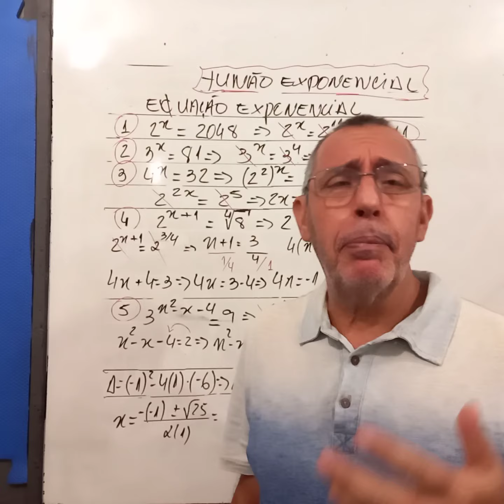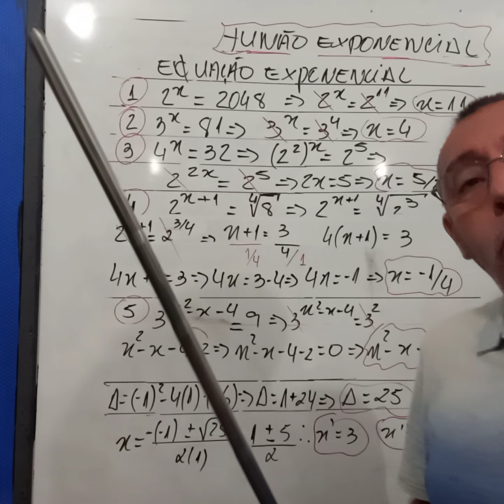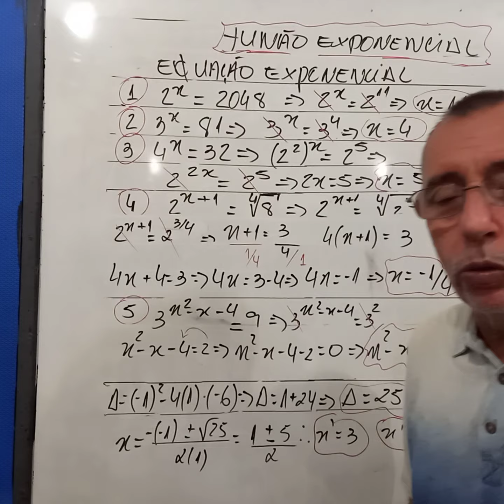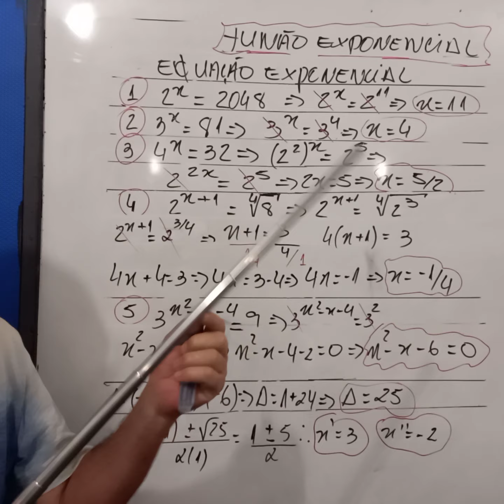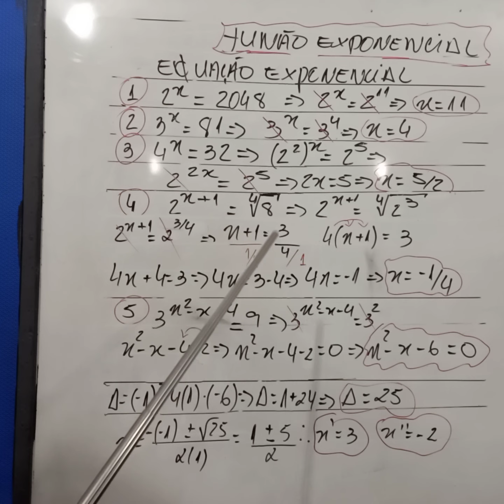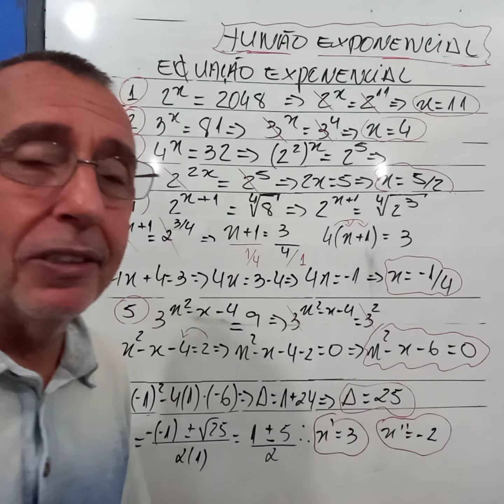Função Exponencial - Revisão turma 2001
Professor José Carlos- ano letivo 2021